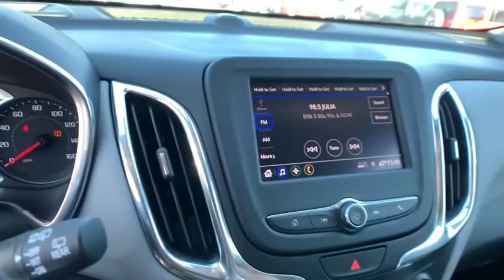2020 Chevrolet Equinox Griffin, Covington, Newnan, Thomaston, Macon, GA U31112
Mosaic Black Metallic Used 2020 Chevrolet Equinox available in Griffin, Georgia at Cronic Chrysler Dodge Jeep Ram. Servicing the Covington, Newnan, Thomaston, Macon, GA area.